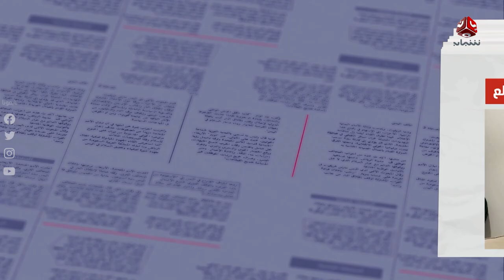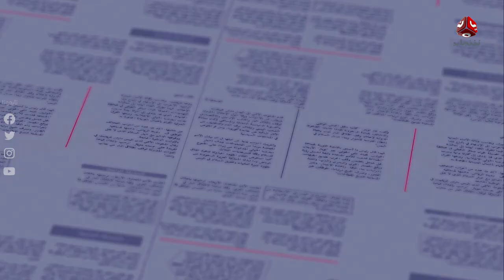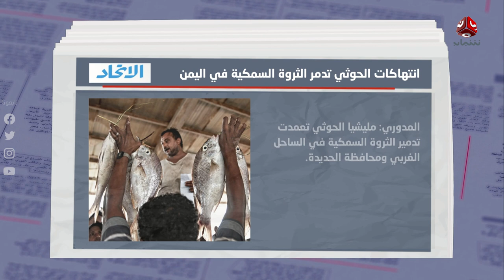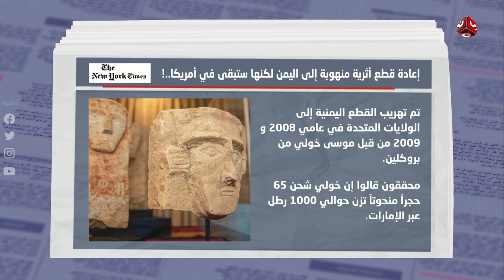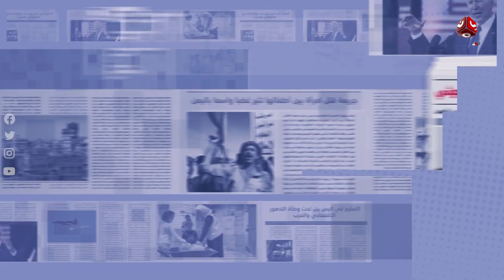السلطة الرابعة | 22 - 02 - 2023 | تقديم شيماء امين | يمن شباب